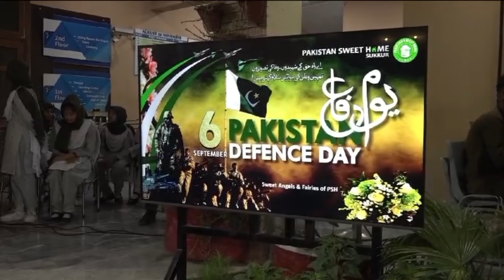Defence Day Celebration Sukkur